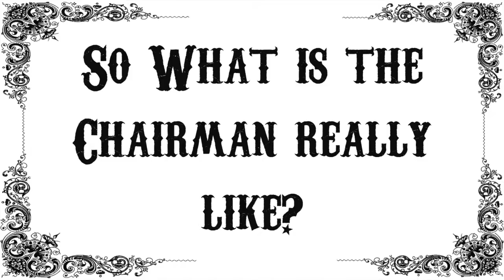Get to Know Drood’s Chairman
The Chairman is your master of ceremonies and guide through the tangled web that is known as The Mystery of Edwin Drood. So what is he really like? The Drood troupe gives you the rundown.

The Mystery of Edwin Drood runs through April 26, 2015 at the Sunnyvale Theatre.